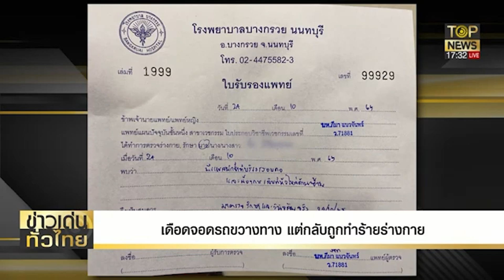สังคมเริ่มอยู่ยาก!?แค่จอดรถขวางทาง แต่ถูกทำร้ายหนัก! | ข่าวเด่นทั่วไทย | TOP NEWS